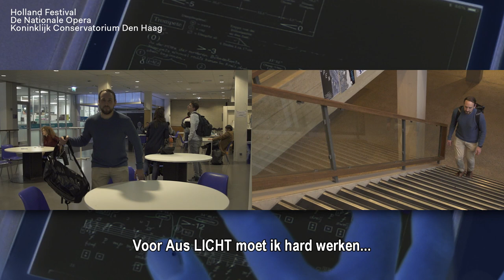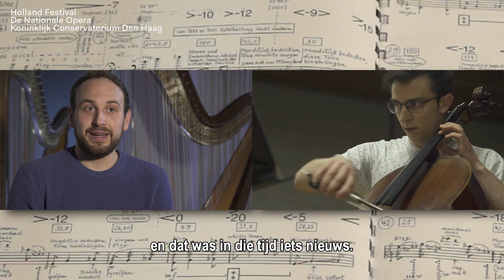Aus Licht by Dutch National Opera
What is mankind’s purpose on Earth? Karlheinz Stockhausen’s answer to this question is the seven-opera cycle LICHT. Aus LICHT presents a selection of key passages from the cycle in a series of three performances in the Gashouder, Westergasfabriek, Amsterdam.

That a musician would seek an answer to this question is not so surprising. The desire to know mankind’s purpose has long preoccupied theologians, philosophers and artists. Music, moreover, has a unique power to express the ineffable. Where Wagner devoted four full operas to this question, Karlheinz Stockhausen wrote seven – one for each day of the week – creating a cycle that even twenty years after his death has never been performed in its entirety.